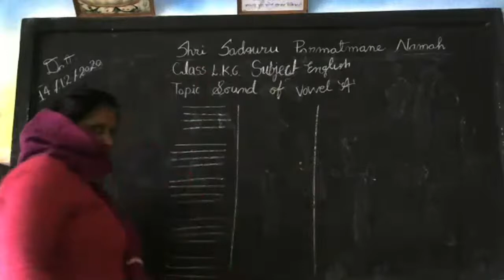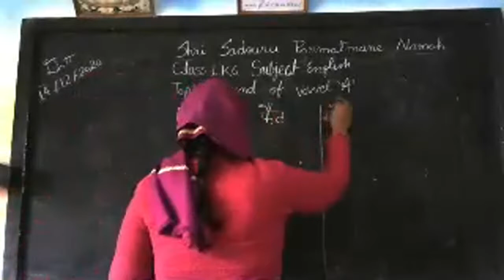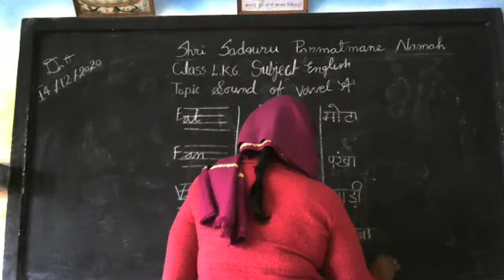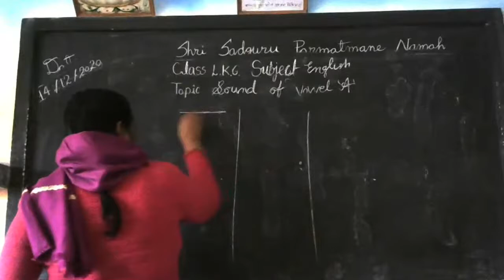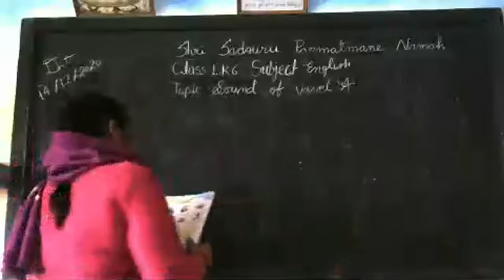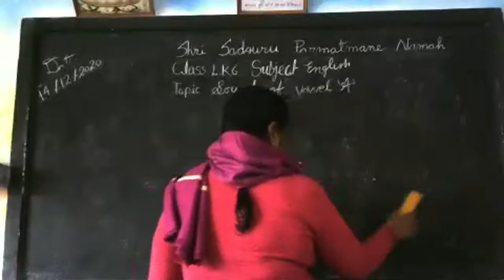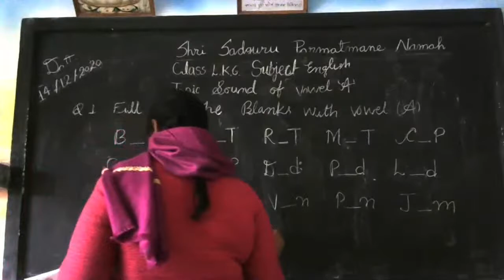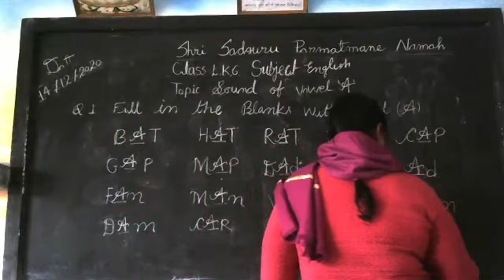CLASS -L.K.G. SUBJECT -ENGLISH , TOPIC- SOUND OF VOWEL A